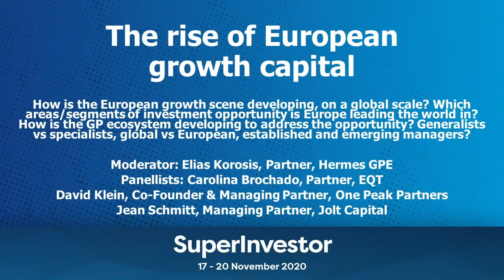The rise of European growth capital: why you should pay attention now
How is the European growth scene developing on a global scale, and
which areas/segments of investment opportunity is Europe leading the world in? Our panellists discuss the opportunities in the new and exciting world of growth capital in Europe.

Moderator:
- Elias Korosis, Partner, Hermes GPE
Panellists:
- Carolina Brochado, Partner, EQT
- David Klein, Co-Founder and Managing Partner, One Peak
- Jean Schmitt, Managing Partner, Jolt Capital